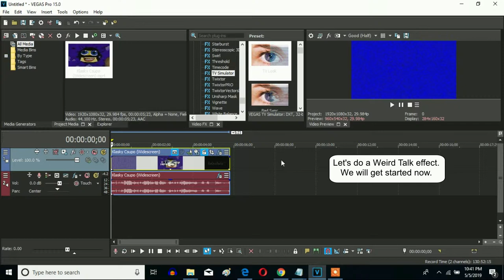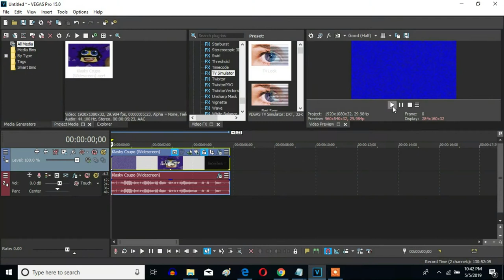How To Make Weird Talk On Sony Vegas Pro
Here is a V&A effect called Weird Talk.

Updated Time: Juyl 19, 2022, 2:32 pm